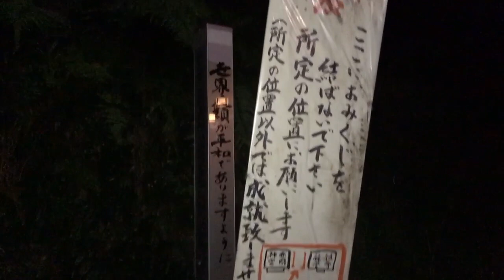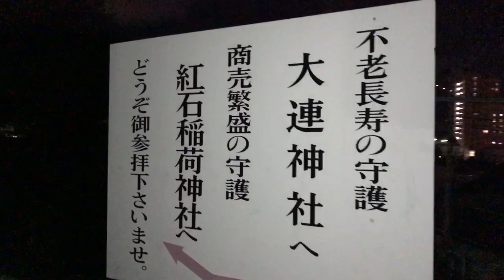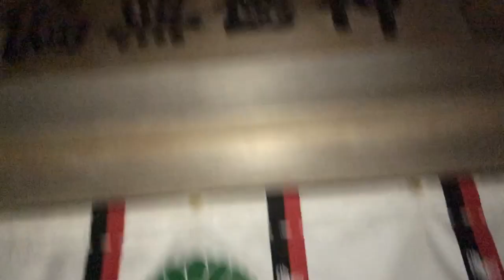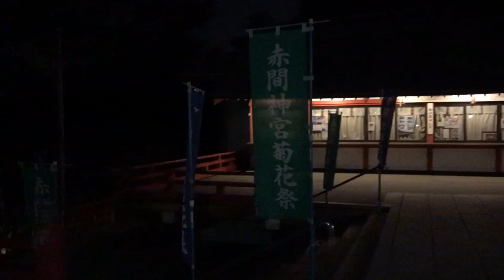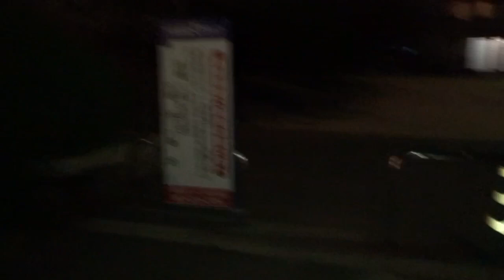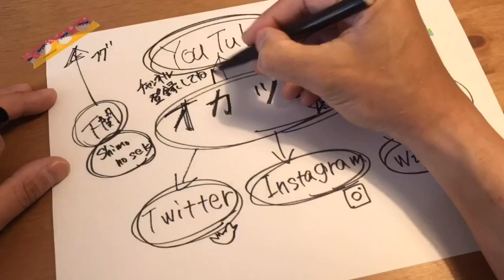夜の赤間神宮、、参拝！！！奥は暗くて、、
▶︎自己紹介▶︎